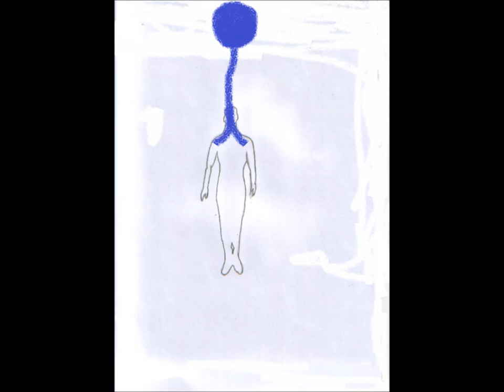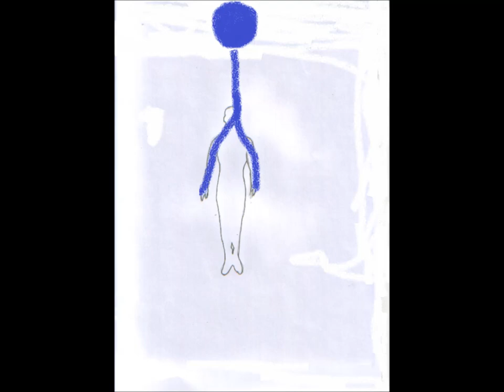MEDITATION NAISSANCE CHRISTIQUE EN SOI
Méditation guidée ayant but la naissance de la conscience christique en soi.
Par Jean-Michel Homo Enseignant et chercheur spirituel à Vichy.